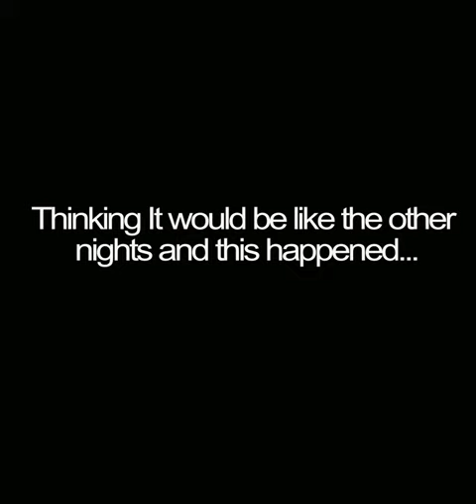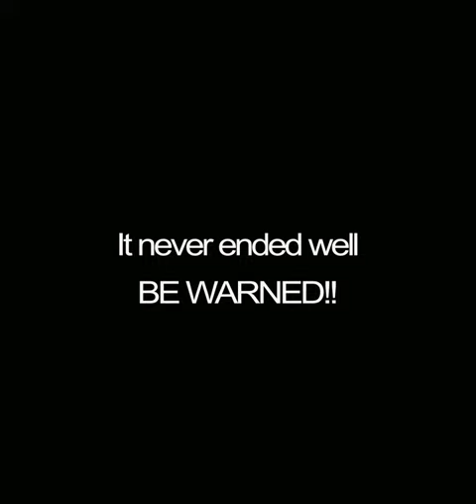New vlog - When you Chat with the wrong person.....it all gets wrong...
Prank/ miss-chat. girlfriends mom pranked me..